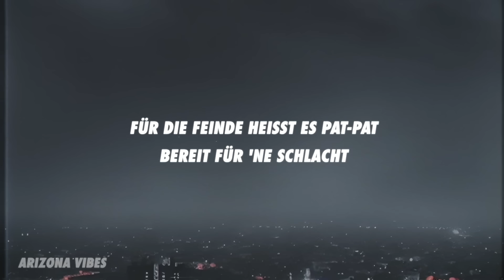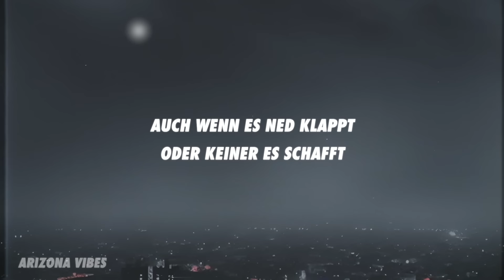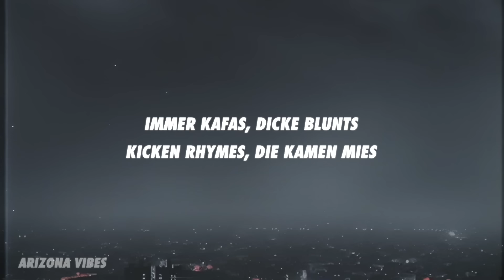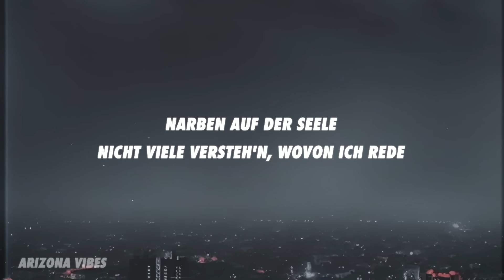HOODBLAQ - CARRERA (Lyrics)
Von Fahrräder zum Carrera
Bete zu Gott: „Verzeih mir meine Fehler“
Favela, la favela
Steig' ich bald hoch oder putz' ich die Teller? (Weh)

Kleiner Brü, sie gönn'n dir nicht dein Hak
Doch ich halt' mich in Form, Chaye, immer auf der Acht
Für die Feinde heißt es pat-pat, bereit für 'ne Schlacht
„Fils de pute“ an den Dreckscop, weil er Brüder kascht
Du musst aufpassen (Vor den Pythons)
Jahrelang hier aushalten (Doch hab' 'ne Mission)
Musst es hier rausschaffen (Nur eine Vision)
Zieh' in' Krieg nur für mein Brot, Chaye, nur für mein Brot, Chaye

Bin den falschen Weg gegang'n
Muss die Prüfung übersteh'n
Werden verführt vom Sheytan
Frag mich nicht, wohin es geht

Von Fahrräder zu Carrera
Favela, la favela
Steig' ich bald hoch oder putz' ich die Teller?
Favela, la favela
Steig' ich bald hoch oder putz' ich die Teller? (Heh?)

Wir haben klein angefang'n
Entweder ganz oben oder im Block angefang'n
Doch hör' nie auf zu kämpfen, bis ich zu mein' Ziel gelang'
Wollte den graden Weg, doch bin den falschen gegang'n
Sei auf der Acht, es lauern Ratten
Getrennte Wege wegen Platten
Beobachtet vom Fahnder, steigen ein und fahr'n dann
Wir sind mittendrin, Kriminalbanden
Auch wenn es ned klappt oder keiner es schafft
War'n wir wenigstens nah an dem Ziel
Was hat es gebracht? Seit Tagen nur wach
Doch wir sind jetzt bereit für den Krieg

Steh' noch ganz am Anfang, Träume sind groß
Geben Gas, sind wie tot, treffen uns bei Pipo
Kuzi jagt die Million (Yallah, yallah), schafft es irgendwann mal ganz nach oben
Kleine Kinder sind am ritzen, ganzen Tag auf Drogen (Ganzen Tag)
Wir rasten aus, wenn die Träne von Mama fließt (Hah)
Wir machen Haram-Geld, doch wollen ins Paradies
Gib ein' Bulgi zwei Mille, der für Rache schießt (Pat, pat, pat, pat)
MoneyGram, Ortel Mobile, liefer' schnell
Der Junge, der nicht liebt, ist am Automaten spreng'n
Du kennst den Slang, 063 meine Houma
Hinterm Komma viele Nummern, hier verzockt man schnell sein'n Umsatz
Folgt der Stimme aus dem Dunkeln und der Batzen wird noch bunter

Viele Jungs bekamen Kelle, eine Zelle, fünf G's (Check, check, check, check, check)
Obwohl ich Standort immer wechsel', bleib' ich immer auf Kiez (Woah, woah, woah, woah)
20-20, starte im Park Freestyle-Session in Tech Fleece (Gang)
Immer Kafas, dicke Blunts, kicken Rhymes, die kamen mies
Mama macht Dua für mich, das ist der Grund, warum ich lebe (Hamdulillah)
Narben auf der Seele, nicht viele versteh'n, wovon ich rede (Rraow)
Keine Aussicht in den Gassen, Rauschgift sorgt für dicke Batzen
In den Taschen, aber Blaulicht will uns packen (Tek-tek)
I-i-ich bin straight aus dem Herzen Ostafrika (Check, check)
Totalschaden, Kalaschnikow, wir sind safe nicht aus demselben Kaliber
Warum erzählt jeder Broke-ass Nigga, dass er Dealer war? (Check)
Lass' im KaDeWe dein'n Jahresumsatz für paar Sneaker da